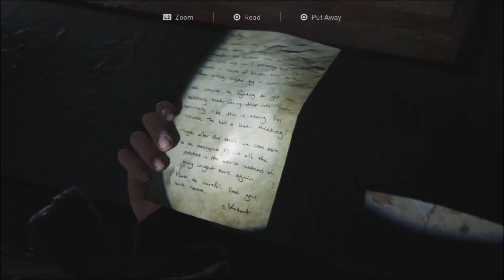Last of Us Part 2 pt 19 Get to the Island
What's going on guys it's Prime Time aka Flowswell here bringing you The Last of Us 2. I hope you guys enjoy this playthrough. I will upload this and many other games soon. Take it easy. Peace